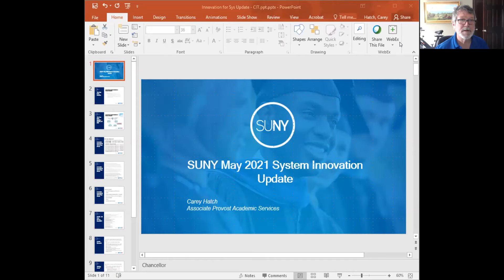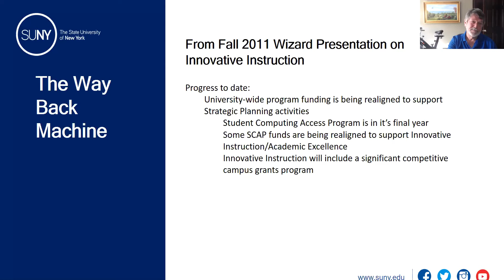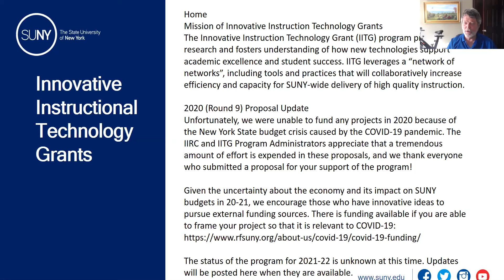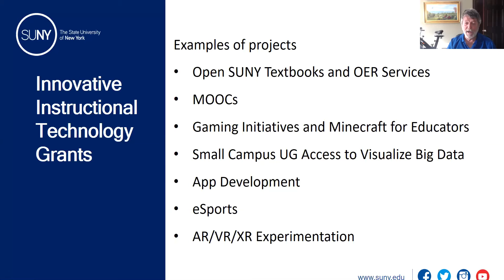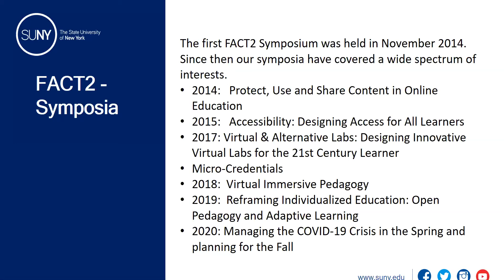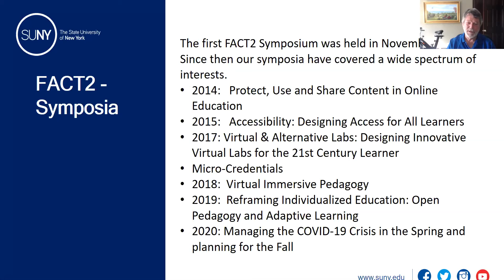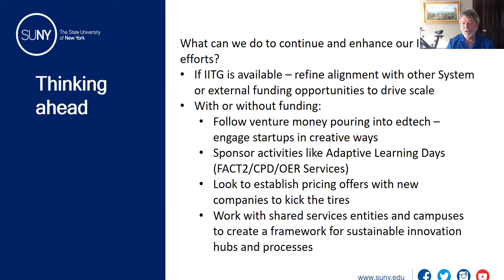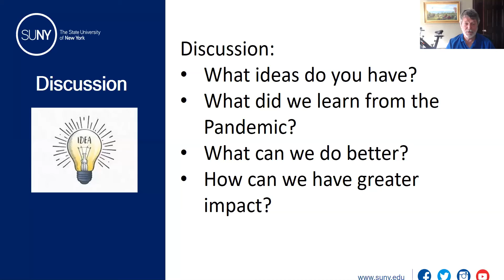SUNY May 2021System Innovation Update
Carey Hatch, Associate Provost for Academic Services talks about where we've been and how FACT2, CIT and the Innovative Instruction Technology grants play into this, and looks at how we can do some things better and be more effective.